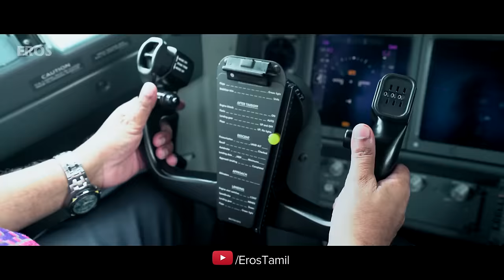S3 Official Teaser | Tamil | Suriya, Anushka Shetty, Shruti Haasan | Harris Jayaraj | Hari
Presenting You the Official Tamil Teaser of S3

S3 is an upcoming action film Written & Directed by Hari.

Cast : Suriya, Anushka Shetty, Shruti Haasan, Thakur Anoop Singh, Soori, Robo Shankar, Krish & Others.
Written & Directed: Hari
Producer: K. E. Gnanavel Raja, Dhaval Jayanthilal Gada
Music Composer: Harris Jayaraj
Cinematographer: Priyan
Art Director: Kathir
Editor: V. T. Vijayan, T.S. Jay
Banner: Studio Green Pen Movies